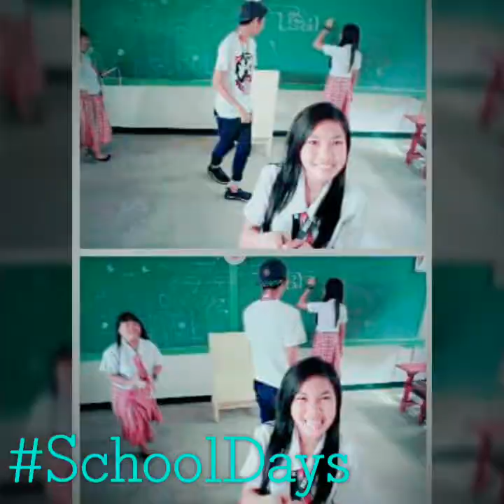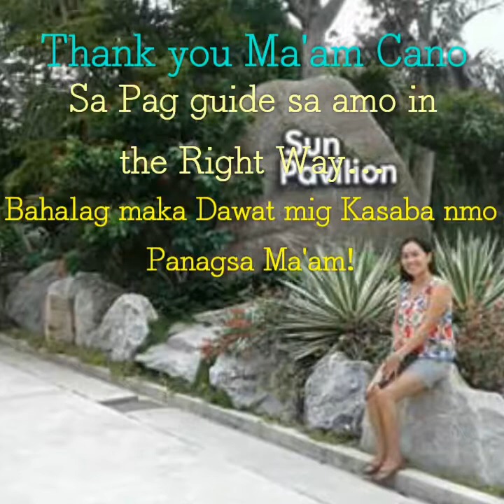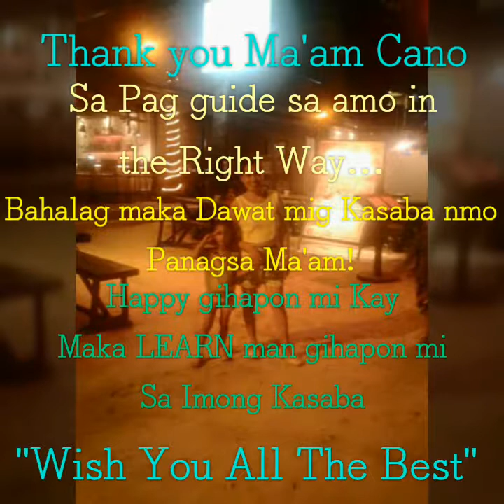Mt.M Squad Short Video Cilp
Remembrance Picture to Mt.Makiling Students